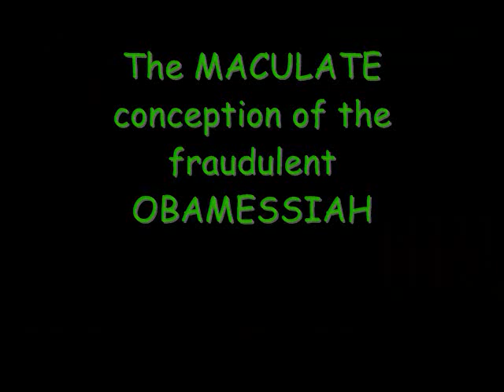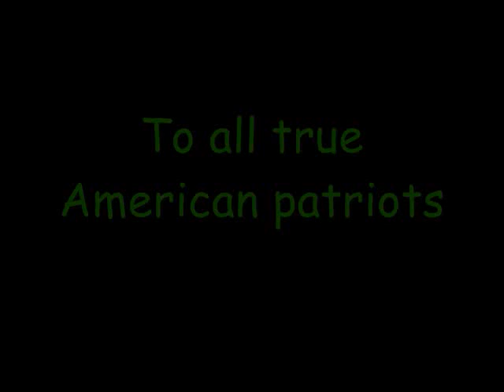A Very Obama Christmas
Is it entirely possible Obama exists because his momma had "white guilt" and legs like an elevator door?